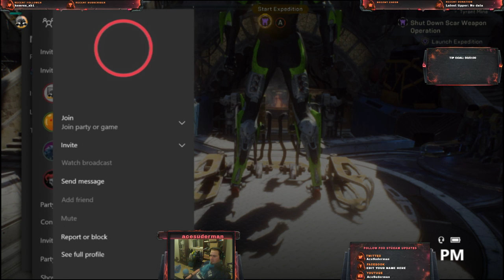Anthem strongholds and more